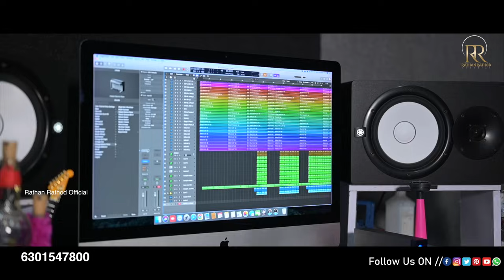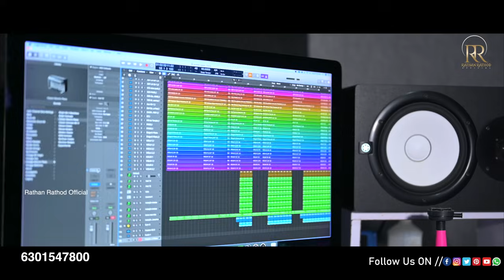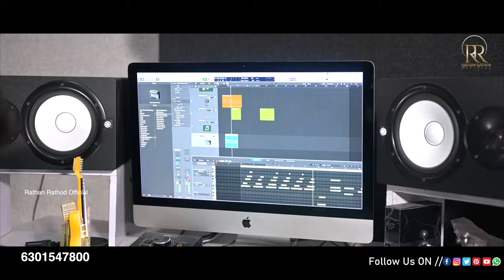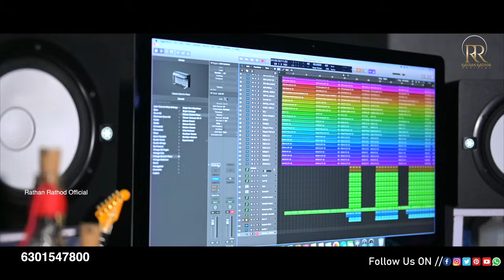KENA PUCHANA BETTI CHIYE FULL SONG || BANJARA LOVE FAILURE SONG || RATHAN RATHOD OFFICIAL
WRITER : DEVENDAR MM
PRODUCER : RATHAN RATHOD
DOP & EDITING : SANTHOSH